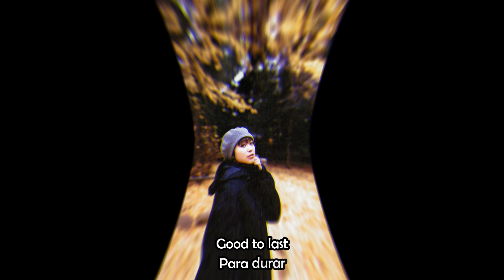Utada Hikaru - Apple and Cinnamon (Lyrics + Sub Español)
Dedicado a todos los amantes hispanoparlantes de Utada Hikaru que deseen poder entender sus letras y disfrutar mejor de su música.

Dedicated to all english-speaking lovers of Utada Hikaru, who wants to be able to understand the lyrics and enjoy better her music.

Canción del disco THIS IS THE ONE de 2009.
Song from her album THIS IS THE ONE of 2009.